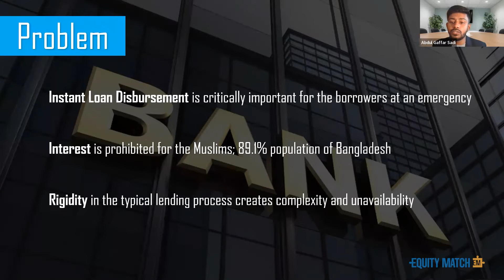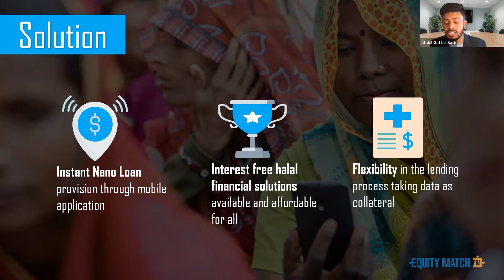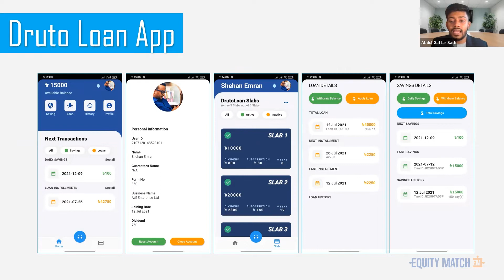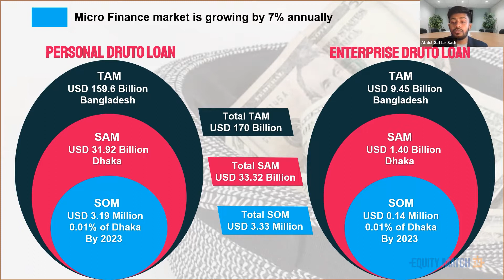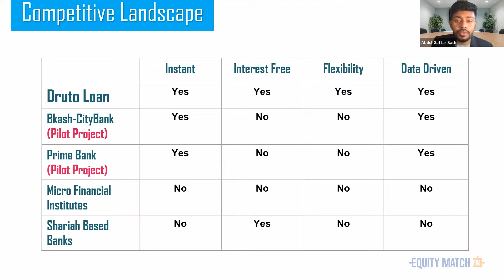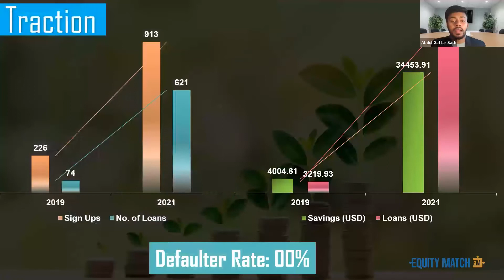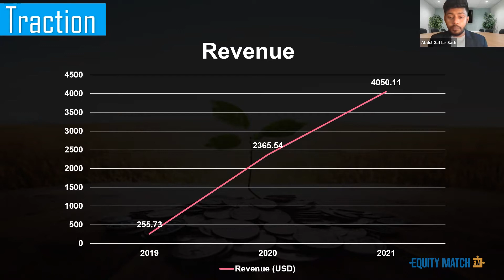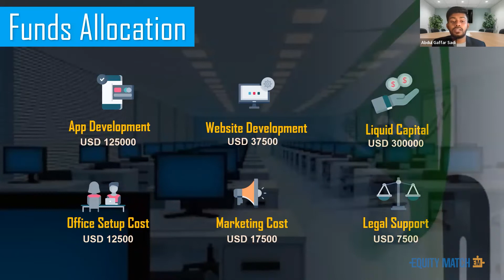BizTalk with Massimiliano Sulpizi | Featuring DrutoLoan | Episode 100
‘BizTalk with Massimiliano Sulpizi’ is an innovative arena to pitch your venture idea. It was designed and is conducted by EquityMatch.co for its community who are seeking the opportunity for fundraising for startups. This initiative was launched to provide an opportunity to all the founders in search of seed investment for their startups and share details about their venture with the founder of EquityMatch.co via a video conference.

Abdul Gaffar is a full-on risk-taker and concerned with building something that will help change people’s life creating opportunities for others. He is the founder and CEO of DrutoLoan which provides various types of instant and interest-free Digital Nano Loans to individuals and businesses at the time of emergencies or sudden business opportunities through Mobile applications using AI to accelerate the lending process by taking data as collateral.

DrutoLoan aims at solving a problem in Bangladesh that is, instant loan disbursement which is critically important for the borrowers at the time of emergence. They have a simple solution, which has three parts. Firstly, they provide instant nano loans from their mobile application so that the customers can have an instant loan from wherever they want and whenever they want. Secondly, they provide industry-halaal financial solutions, and thirdly, their repayment process, lending process, and the saving process are flexible a customer from any background can be a part of their financial system.

EquityMatch.co is founded by Massimiliano Sulpizi, an avid entrepreneur, venture capitalist, merchant banker, and executive. He is the Founder and Managing Partner of HSMI-Corporate Advisory, where he has advised clients in infrastructure, fashion, real estate, and tech, totaling transactions for over €100M, and fundraising over €50M. He currently serves as an advisor and a board member to numerous EU/HK healthcare and technology startups and growth-stage companies.

EquityMatch.co helps founders to find their ideal match for startup funding. It is a platform that encourages startup investing. It also provides an opportunity to search for the right investor by creating a profile with their information and by broadcasting their innovative thoughts via video streaming. It is designed to serve entrepreneurs seeking seed-stage funding through to the pre-IPO stage, without the hassle of recreating a company profile at every stage of the funding process.